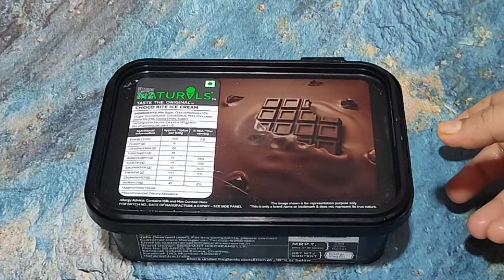Easy mango ice cream | मैंगो आईस्क्रीम बनाने का तरीका | How to make mango ice-cream